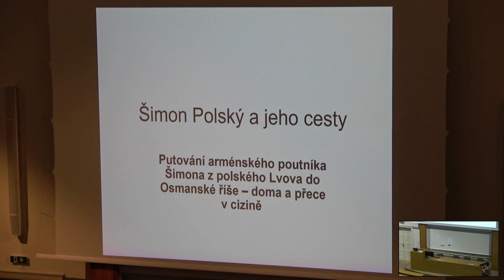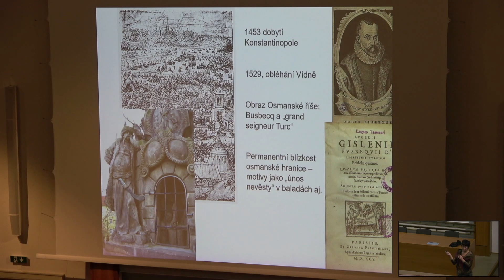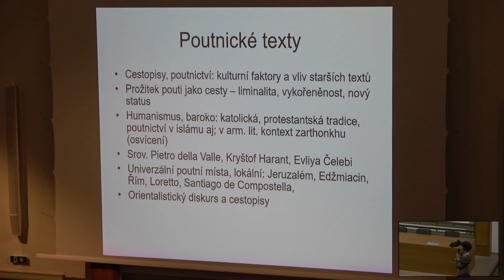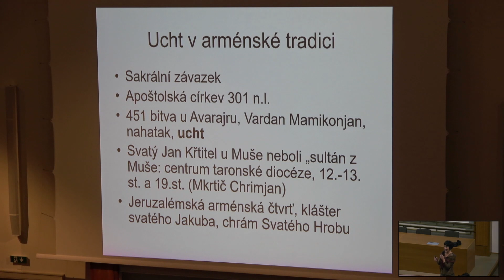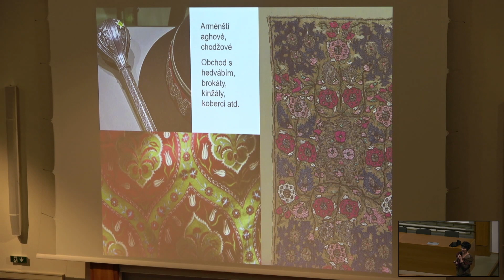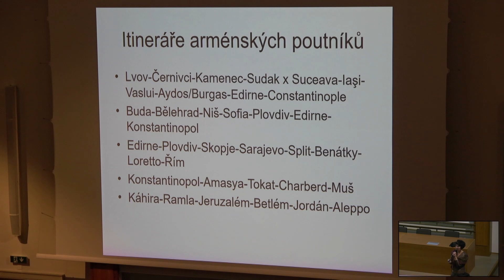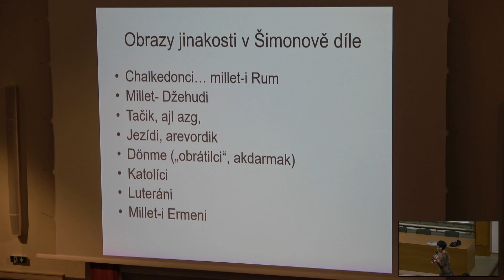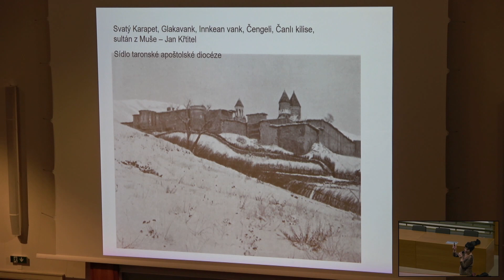12. Putování Šimona Polského: cesty a setkávání arménského poutníka ze Lvova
Šimon Polský, arménský písař ze Lvova, se vydal roku 1608 na takřka desetileté putování napříč Osmanskou říší. Zanechal sobě obsáhlý cestopis a také kratší kolofony, v nichž komentoval tehdejší situaci. Několik let strávil v Istanbulu a delší dobu pobýval také v Káhiře a Jeruzalémě; na pouti do arménského poutního kláštera sv. Jana Křtitele projel celou střední a východní Anatolií a navštívil i italská města (Řím a Benátky). Šimonův text (sám na pomezí imagologie, etnologie a historie) nás zavádí hned na několik „pomezí“ – coby věřící apoštolské arménské církve, obklopen prostředím polským a německým, překračuje hranici s kategorií Orientu na Dunaji, aby své souvěrce našel všude podél tzv. tatarské stezky na cestě dnešním Rumunskem a Bulharskem. Největší arménskou komunitu tehdy nachází v Istanbulu, kde se cítí paradoxně jak doma, tak jako dvojnásobný cizinec – Armén z diaspory, který se snaží sžít s osmanskou arménskou realitou a vyrovnat se se svým postavením evropského cizince ze země Franků, obchodníka, občasného písaře a především poutníka do Svaté země. Šimon strávil na cestách mnohem delší čas než ostatní profesionální cestovatelé a poutníci; jeho zápisky proto odhalují jinakost v trochu jiných konotacích, než jaké byly obvyklé co se týče dominantního diskursu 19. století. Šimonův „svět“ těsně přes jeho zánikem o několik století později shodou okolností zdokumentoval český cestovatel Josef Wünsch.

Přednášející: doc. PhDr. Petra Košťálová, Ph.D.